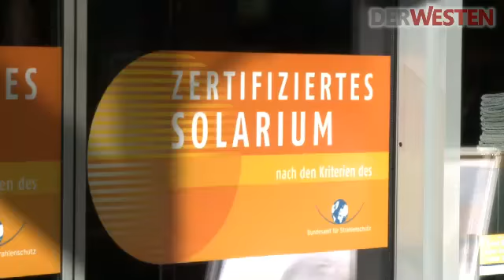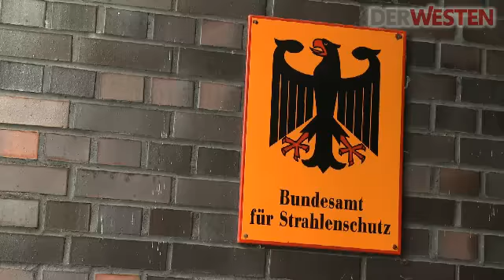Lost in Deutschland 65: Sonnenbank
In Großbritannien ist die Sonnenbank so etwas wie ein „Unterschichtsphänomen". Im bescheidenen Viertel, wo ich aufgewachsen bin, sind einige regelmäßig hingegangen. Die Logik war dieselbe, wie die, die hinter den großen Fernsehern und Stereoanlagen steckten: Bloß nicht arm aussehen.

An der Uni war es das genaue Gegenteil. Unter den Röhren waren nur die Reichsten der Reichen: Der Druck, ständig so auszusehen, als ob man letztes Wochenende mal eben nach St. Tropez geflogen wäre, war groß.

Generalisiert unter der breiten Bevölkerung hatte sich das Phänomen aber nicht. Im Gegensatz zu Deutschland: Hier kenne ich viele Menschen, die zur so genannten „Mittelschicht" gehören, die aber regelmäßig ins Sonnenstudio gehen. Menschen, die einen Beruf gelernt oder ein Fach studiert haben. Menschen, die nicht den Druck spüren, einen Riesenflachbildschirmfernseher zu kaufen, die aber ständig braun bzw (Kürbis-)orange aussehen müssen.

Wo kommt das her? Der Deutsche ist allen Klischees -- und meinen Erfahrungen -- zufolge sonst oft weniger beschäftigt mit Äußerlichkeiten als Menschen anderer Kulturen.